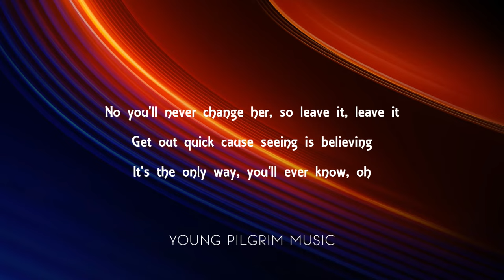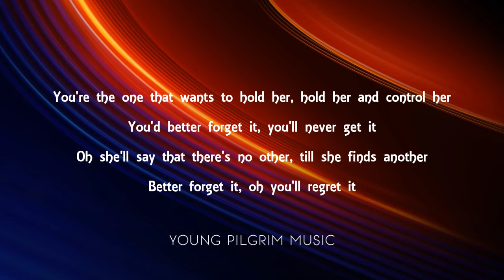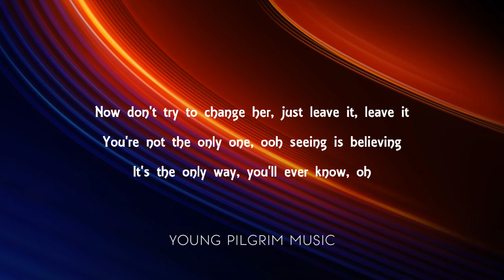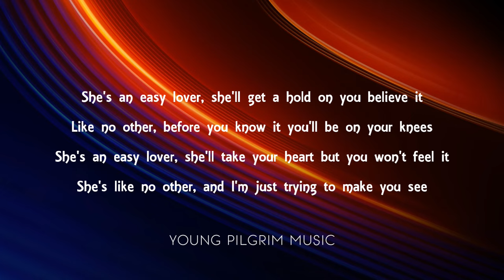Phil Collins & Philip Bailey - Easy Lover (Lyrics)